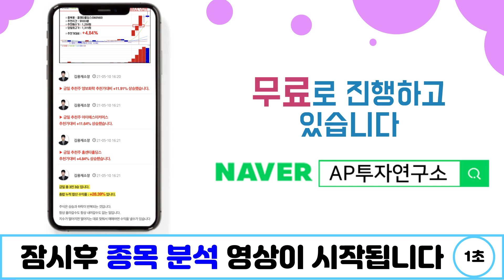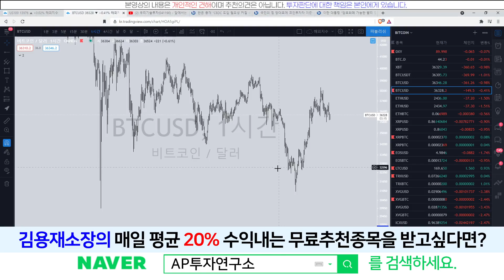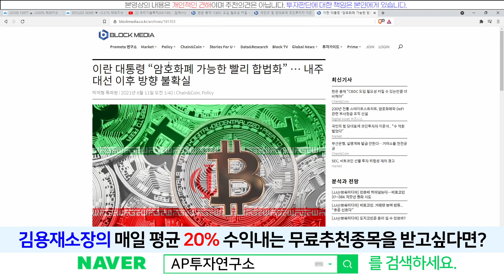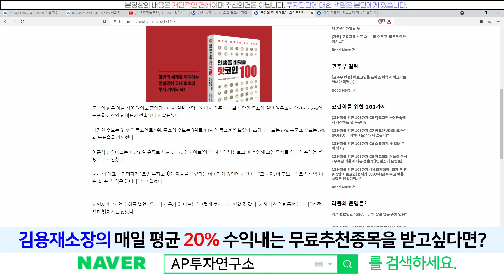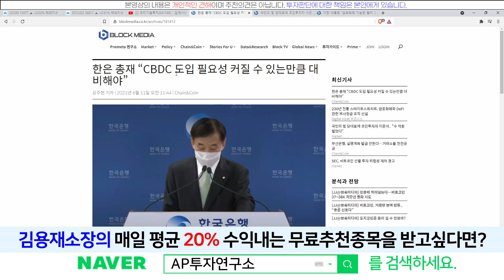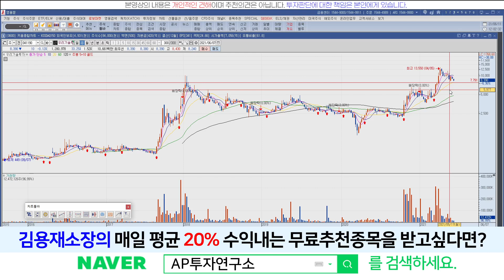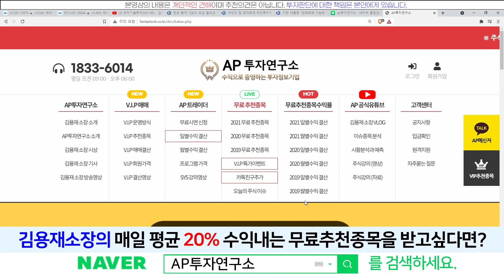우리기술투자(041190) - 국민의 당 대표 "이준석"도 코인을 하고 있다.